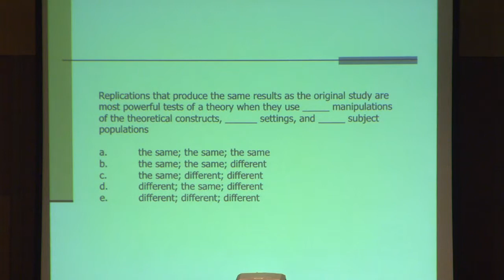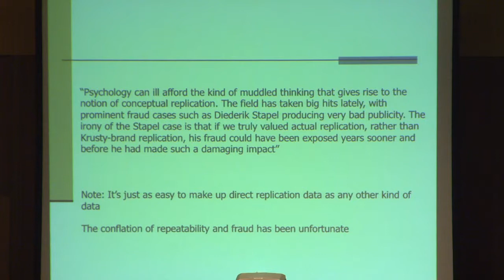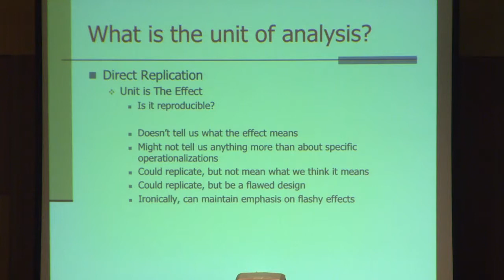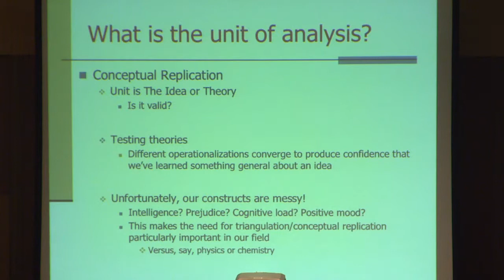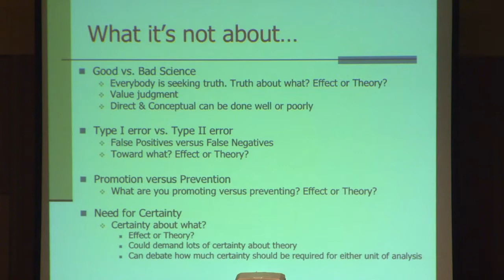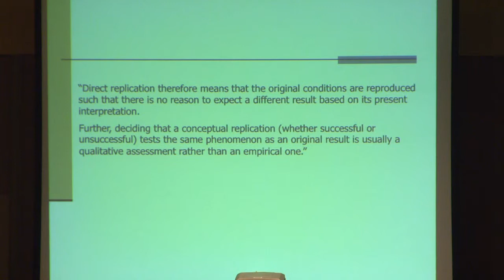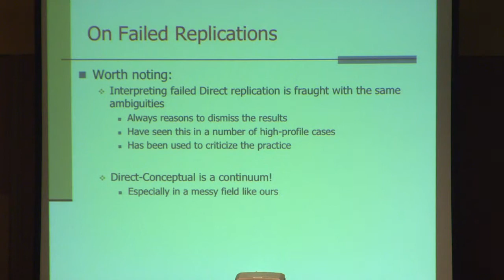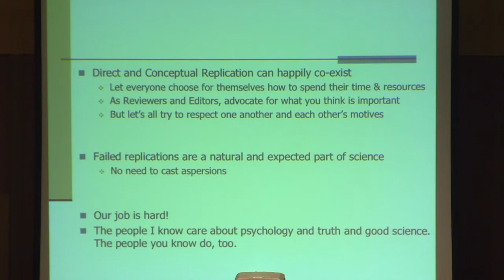The Future of Personality and Social Psychology: Trending Toward Marginal?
The Future of Personality and Social Psychology symposium took place at SPSP's 16th Annual Convention in Long Beach, California. This presentation, by Jeff Sherman of the University of California Davis, is titled "Trending Toward Marginal?: Securing and Advancing Progress in the Practice of Psychological Science."

In this talk, Sherman discusses some of the important methodological and statistical changes that our field is considering. He describes instances in which he thinks these changes are exactly right, and cases in which they could be improved or replaced. More broadly, he argues for the importance of conceptual replication, theory building, and will discuss the pros and cons of promotion-oriented versus prevention-oriented science.